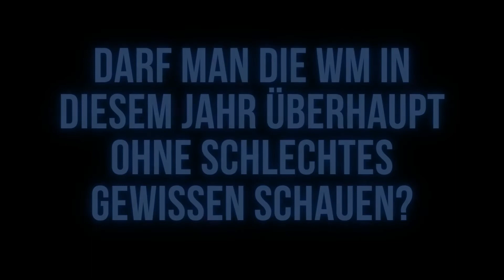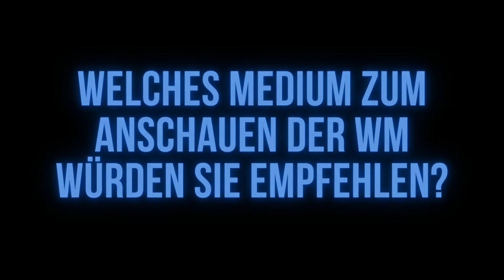Fußballweltmeisterschaft 2022 in Katar - Wir haben Gerhard Delling zum Interview getroffen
Gerhard Delling ist ehemaliger ARD-Sportexperte und Dozent an der FHM. Er bereitet unsere angehenden Sportjournalist*innen im Studiengang Sportjournalismus & Sportmarketing (B.A.) auf ihre Zukunft in der Sportberichterstattung vor.
Wir haben ihn zwischen den Vorlesungen zum Interview getroffen und um seine Einschätzung zur Fußballweltmeisterschaft gebeten:
Darf man die WM überhaupt ohne schlechtes Gewissen schauen? Warum ist die WM in diesem Jahr so anders als die bisherigen Weltmeisterschaften? Und das wichtigste: Wer wird Weltmeister?

Du interessierst Dich für den Studiengang Sprtjournalismus & Sportmarketing und möchtest von Gerhard Dellings Erfahrung in der Sportberichterstattung profitieren? Wir beraten Dich gern zum Studium an der FHM!